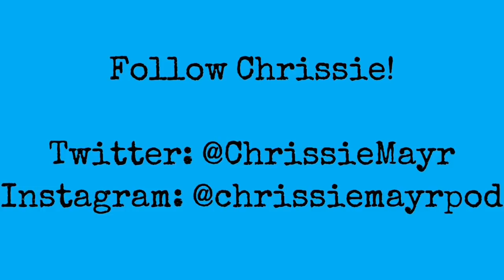Woke M&Ms Explained by Melonie Mac & Chrissie Mayr! Femininity Under Attack!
Chrissie Mayr and Melonie Mac talk about Woke M&Ms and shaming women for being feminine.

Do you have enough time to learn about Crytpo??? I don't! for a $1 Trial of James McMahon's amazing website!!! All you have to do is LITERALLY copy what he does!

4/22- Atlantic City, New Jersey
Tickets Coming Soon!